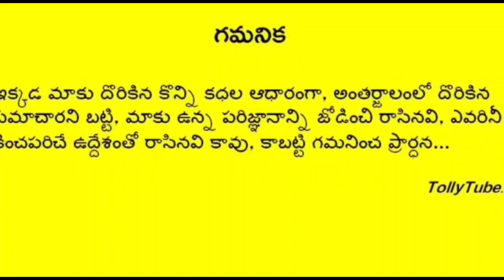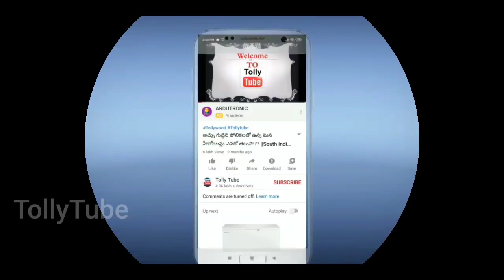మరో వివాదంలో చిక్కుకున్న సింగర్ శ్రావణభార్గవి..షాక్ లో హేమచంద్ర..ఇంతకీ ఏం జరిగిందంటే..